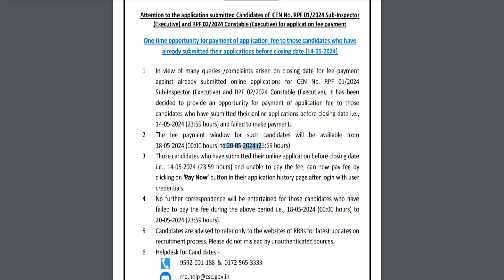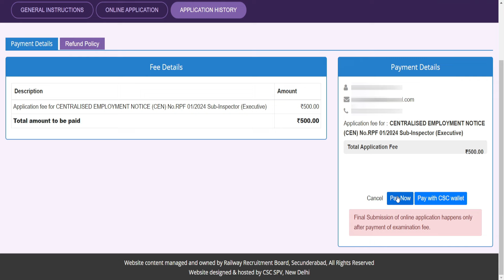RPF Constable/SI Payment Laset Date EXTENDED || RPF Form Payment Failed Problem Solve